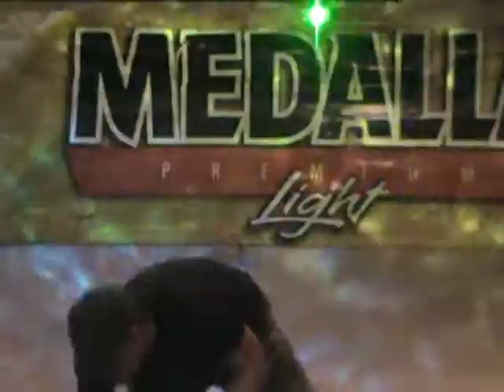NICOLE CHACON - THIS IS MY LIFE - BOQUERON PRIDE 2013- PLAZA COFRESI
SABADO  8 DE JUNIO  EN LA TARIMA OFICCIAL